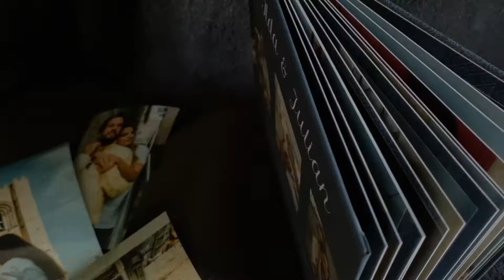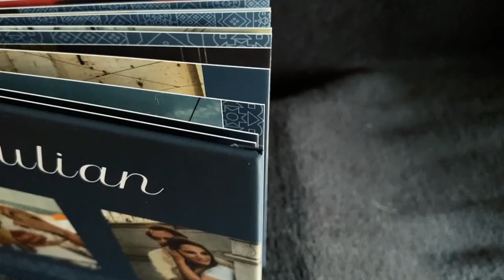Lisbon Vacation Photo Album: Ilda & Julian's Engagement Photoshoot @ Lisbon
Do you use to print your travel photos?

After their engagement photo shoot in Lisbon in the middle of a pandemic (behind the scenes video linked bellow), Ilda & Julian's decided to print their beautiful memories into a photo album full of memorable moments that they can now treasure forever.

This was a 21x15cm hard cover photo album, printed in a matte premium photographic thick paper that protect the photography against fingerprints and light reflections. The cover is so smooth and we even added some tile patterns to it as tiles where one element that was very present along all the photo shoot!

Lisbon is such a great place to do an romantic photo shoot! This could only turn out gorgeous!

So, do you usually print your photos?

Cameras: Nikon D610 iPhone 11